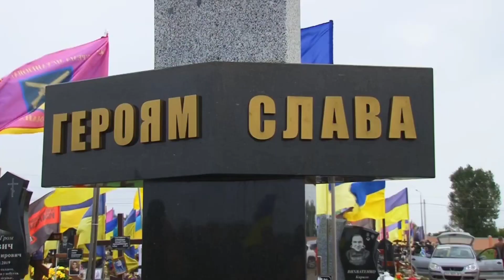Підсумок року - війна...poesiya_sofi_c_Софія Федина-Прилуцька (с)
Підсумок року - війна...
Розбиті будинки, долі... І смерті...
Уламки ракет серед білого дня...
І люди безликі... І люди, як жертви...

Підсумок року - війна...
Проклята за нами іде у наступний...
Наливши у келих в цей вечір вина -
Згадайте про тих, хто "святкує" під кулі...

Згадайте вдову, осиротілу дитину...
І стиште, будь ласка, радісний сміх...
Ціну в Україні має кожна година -
За кожну годину хтось Героїчно поліг...

І зараз.. В цей час когось вкрила броня...
А когось везуть, щоб до війська призвати...
Пам'ятайте, що підсумок року - війна...
З війною в новий доведеться ступати...